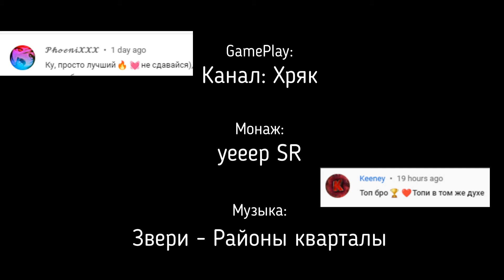Я Ухожу, Ухожу Красиво ❤️ (csgo fragmovie) | Cs:Go мувик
Стим акк: (хз как посдавить)